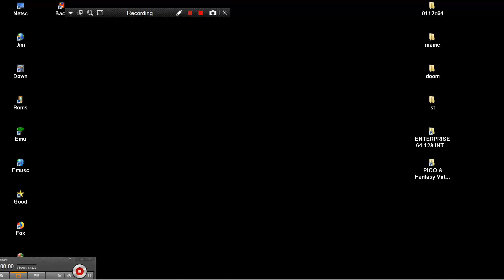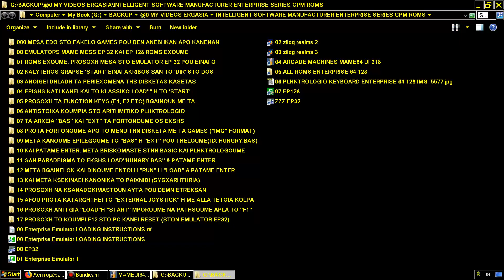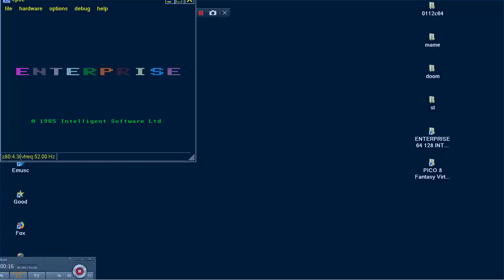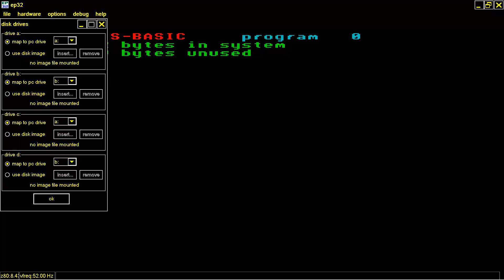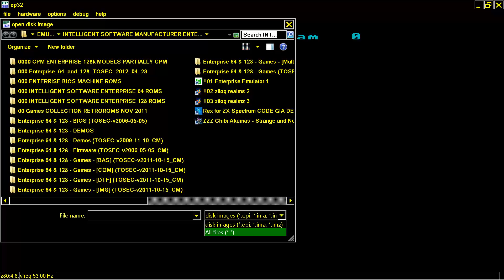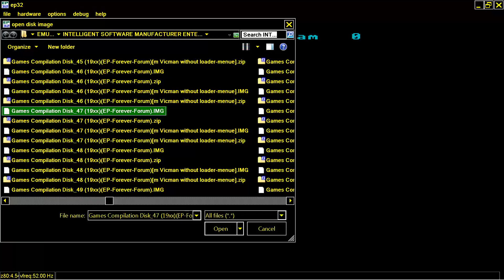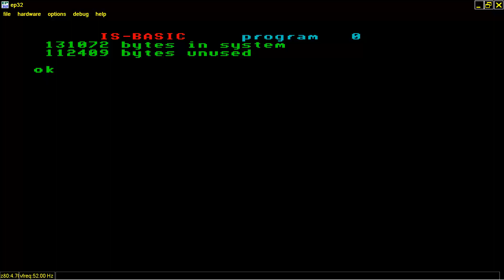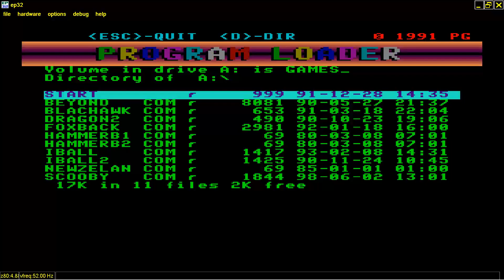BEYOND THE ICE PALACE ENTERPRISE 64 128 ~ GAMES 45 INTELLIGENT SOFTWARE SIXTY FOUR ONE TWO EIGHT